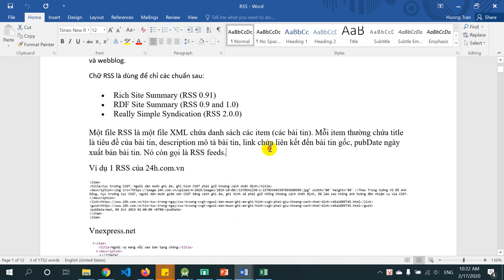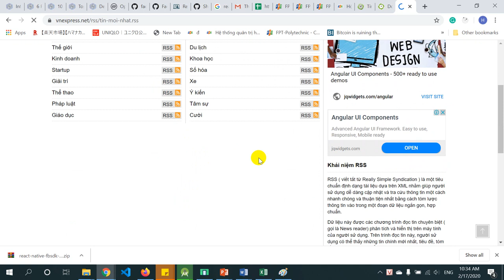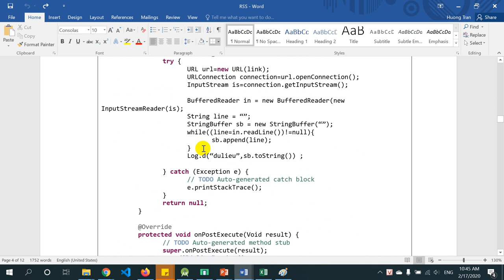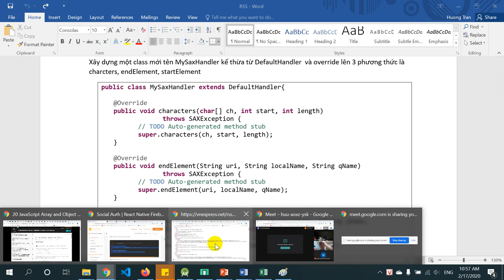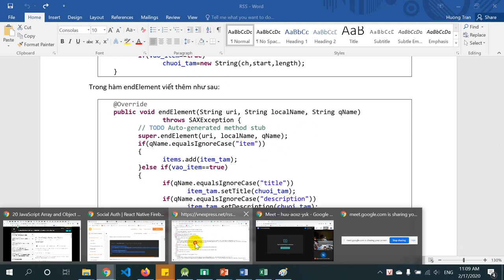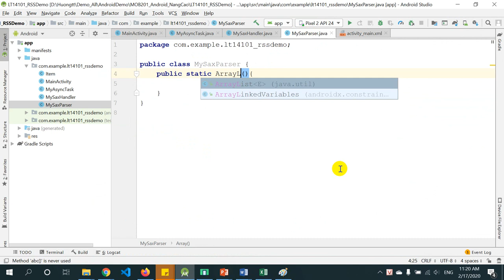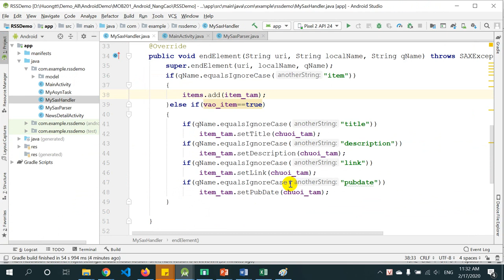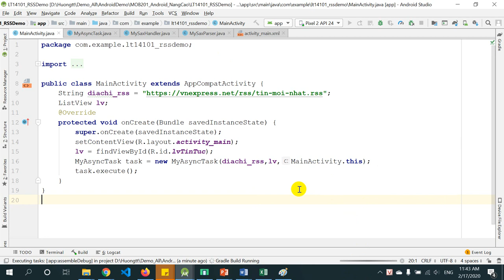Android RSS - XML Parser